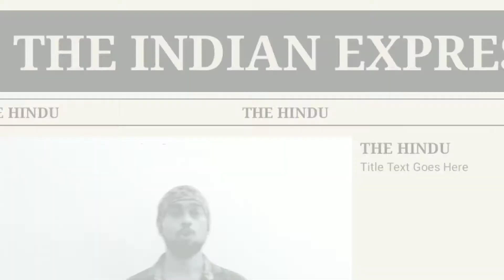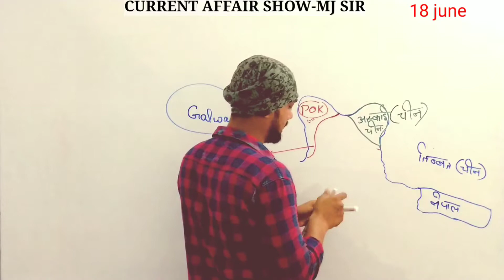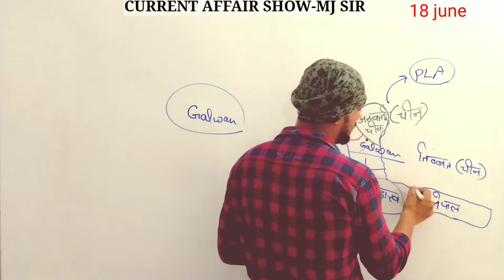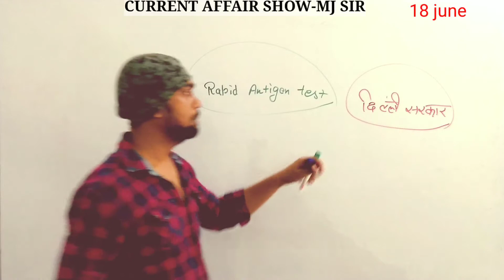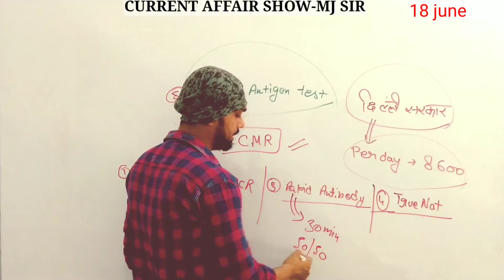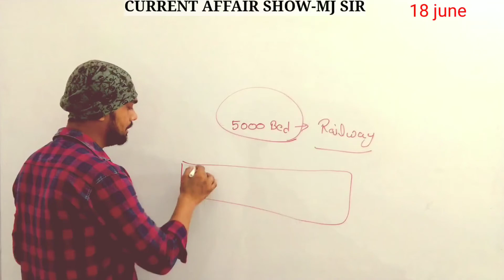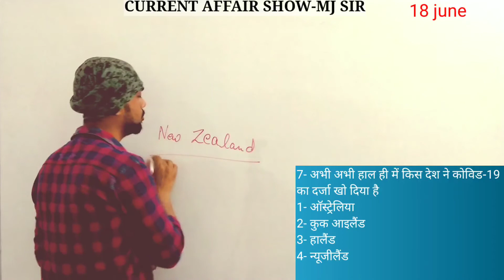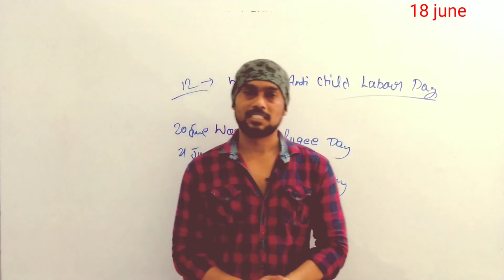currentaffair || 18 JUNE current affair in hindi and english || Moon Jaiswal(MJ)